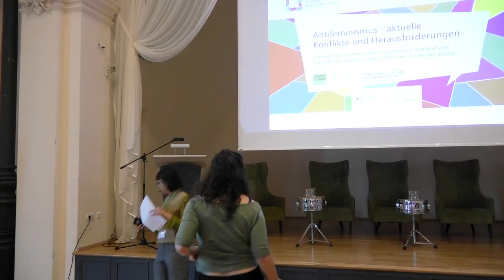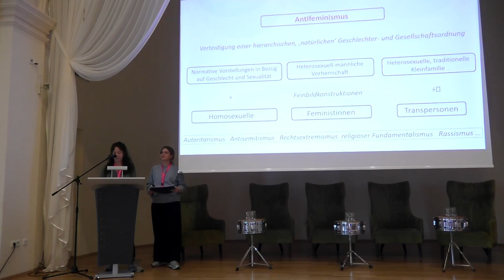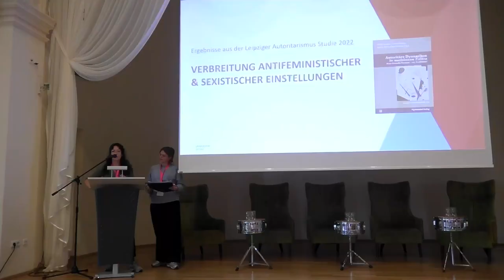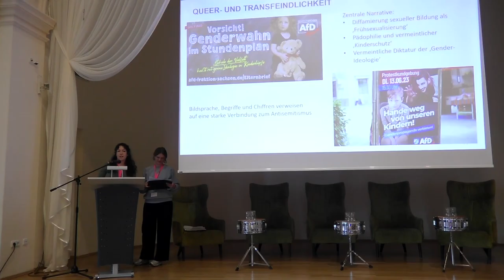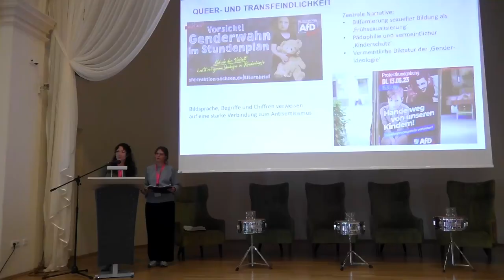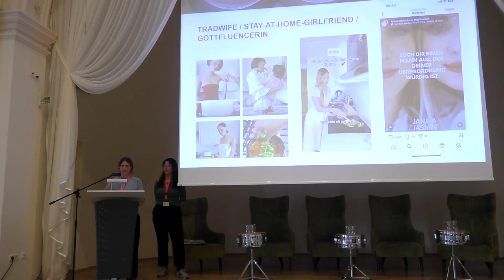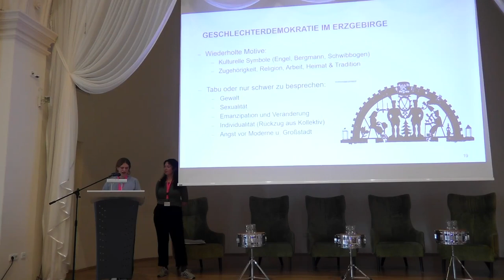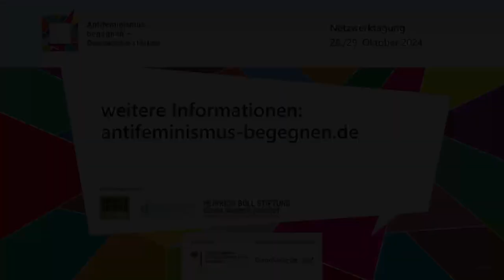Antifeminismus - aktuelle Konflikte und Herausforderungen I Ch. Höcker und J. Niendorf (EFBI)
Netzwerktagung "Antifeminismus begegnen – Demokratie stärken". Sichtbar und aktiv in Kommunen, Organisationen und Sozialer Arbeit am 28./29.10.24 in Dresden

II.  Antifeminismus - aktuelle Konflikte und Herausforderungen
Impulsvortrag mit Charlotte Höcker und Johanna Niendorf vom Else-Frenkel-Brunswik-Institut (EFBI)

Nach einer kurzen begrifflichen Einordnung werden wir anhand empirischer Ergebnisse einen Blick auf die aktuelle Entwicklung antifeministischer Einstellungen werfen. Wir beleuchten, wie AfD und andere Akteure der extremen Rechten Antifeminismus für ihre politische Mobilisierung nutzen können und welche Rolle Transfeindlichkeit dabei spielt. Als Brückenideologie ist Antifeminismus jedoch weit über rechte Kreise verbreitet. Deswegen stellt sich die drängender werdende Frage: Wie finden gegenwärtige gesellschaftliche Konflikte in antifeministischen Ressentiments ihren Ausdruck und welche Herausforderungen ergeben sich daraus für die kommunale Arbeit, die lokale demokratische Zivilgesellschaft und politische Bildungsarbeit?
Die Veranstaltungs ist Teil des Verbundprojektes „Antifeminismus begegnen – Demokratie stärken“. Lokale Zusammenarbeit mit Weiterdenken, Heinrich-Böll-Stiftung Sachsen.
Das Verbundprojekt wird durchgeführt von der Amadeu Antonio Stiftung, dem Gunda Werner Instituts in der Heinrich-Böll-Stiftung und Dissens – Institut für Bildung und Forschung e.V. und wird vom Bundesministerium für Familie, Senioren, Frauen und Jugend im Rahmen des Bundesprogramms „Demokratie leben!“ gefördert. Für inhaltliche Aussagen tragen die Autor*innen/Referierenden die Verantwortung. Die Veröffentlichung/Veranstaltung stellt keine Meinungsäußerung des BMFSFJ oder des BAFzA dar.